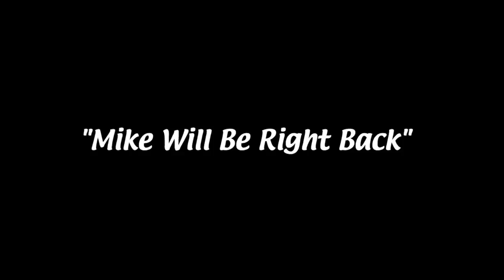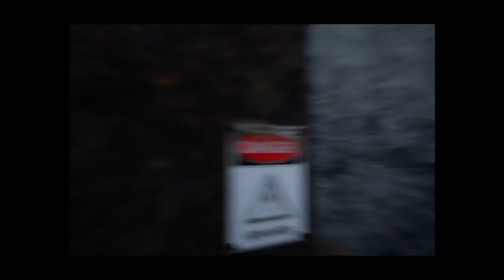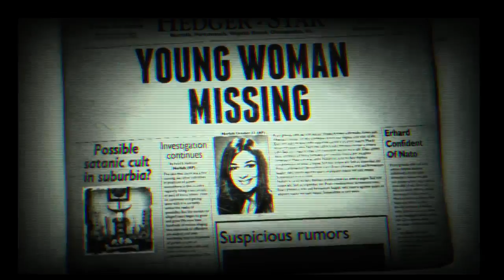Spoopage Part 4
Twitch Channel Art by Living Tar